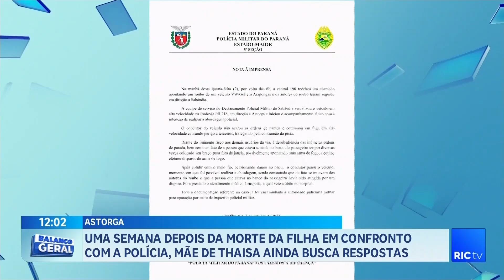Mãe da jovem morta durante abordagem policial em Astorga, fala sobre o caso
Mãe da jovem morta durante abordagem policial em Astorga, após roubo a empresário, fala sobre o caso.